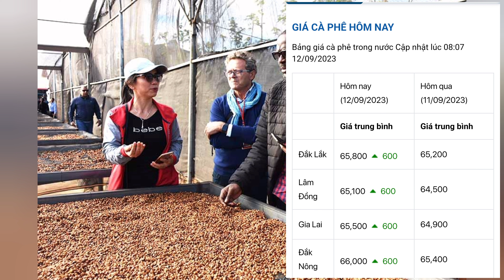giá cà phê hôm nay ngày 12/09/2023